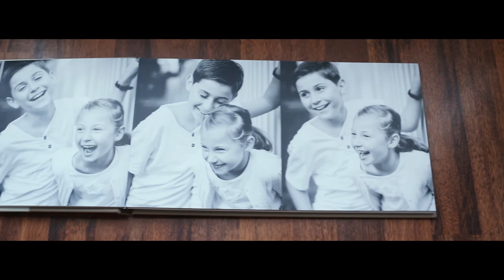Family Album by Corral Photography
Adding to our collection is our new custom handmade family albums that comes in two sizes, 16x9 and 12x12. Handcrafted with 2 distinct covers (leather and/or linen) it is a beautiful piece of art that would surely be cherished for years to come and be part of your family's history.